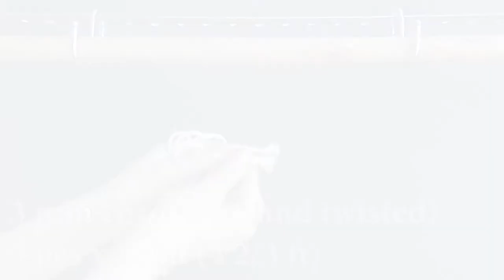Top 3 macrame square coasters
This video shows you how to make macrame coasters.

You can say "thanks" with donations PayPal , this is a good support for me, thank you!
If you have any questions or ideas how to improve my videos, please let me know.